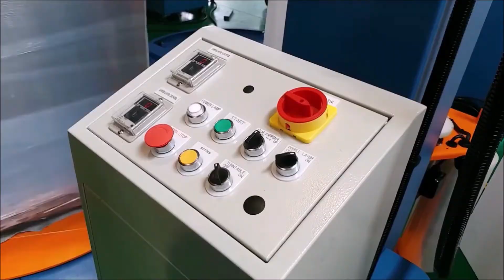Turntable Stretch Wrapping Machine 棧板包膜機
Turntable stretch wrappers are one of the market's most common stretch wrapping machines and also popular with operators and owners.  Semi-automatic stretch wrapping machine is perfect for wrapping 80-100 pallets per day.
The CHW-1821 stretch wrapper works semi-automatically has a powered turntable and powered chain driven stretch film wrap mast. Operates with simple control box panel, adjust turntable speed and carriage move speed.  The turntable stands only 80mm tall and is easily accessiable by fork truck, but an option pallet loading ramp is available for pallet truck access.

All Manufacture 100% In Taiwan
CHUEN AN MACHINERY INDUSTRIAL CO., LTD.